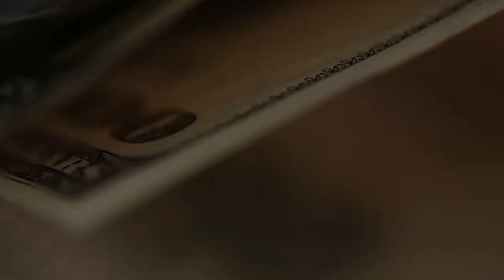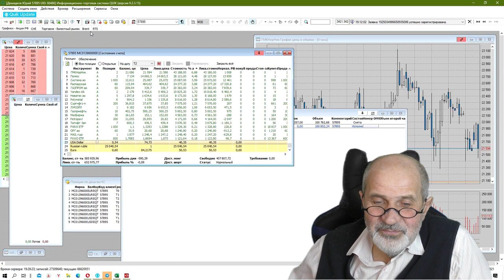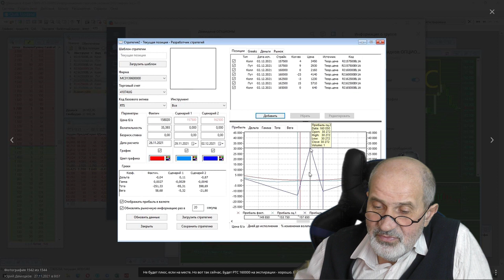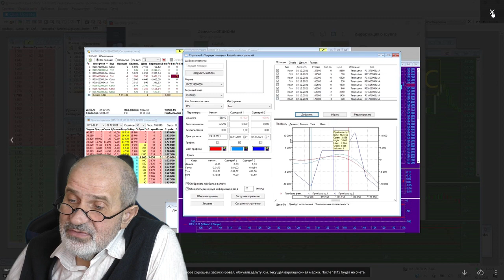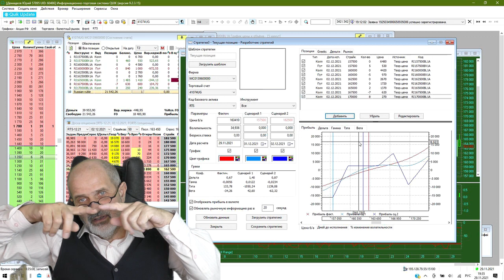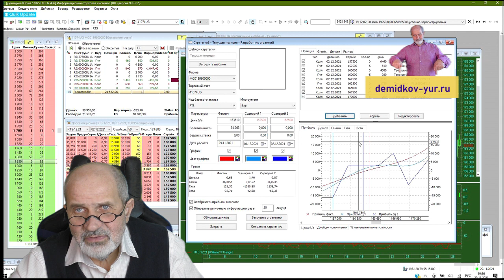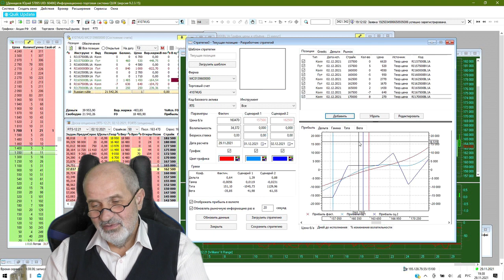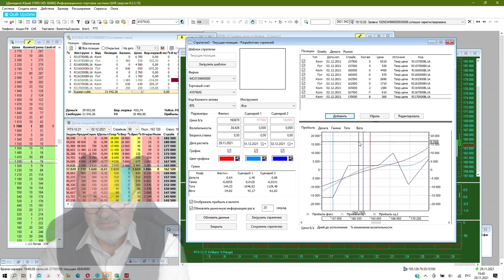Рынки успокоились. Доллар упал. РТС вырос. Считаем прибыль.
На прошлой неделе многие кричали: "Ужас, ужас, все рушится, обвал!".
В этом видео я говорил, что всё успокоится, и сказал, что я сделал: продал доллары в шорт, построил опционную стратегию, и управлял ею. В пятницу доллар продолжил рост к рублю, моя шорт позиция по долларам стала приносить убыток, и кое кто ехидничал. Сегодня закрыл этот шорт с прибылью, а опционы принесли мне прибыль, которая компенсировала все убытки.